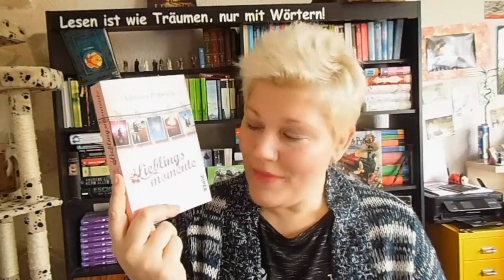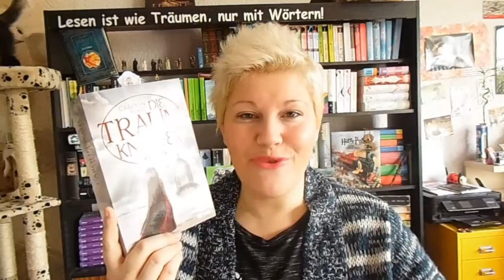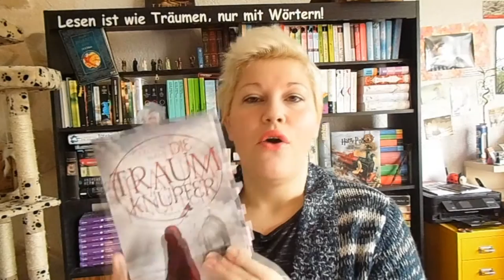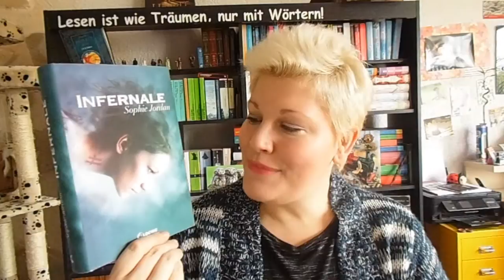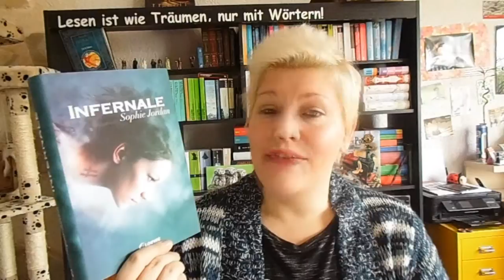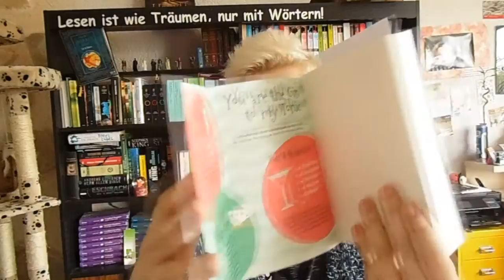Bücherwoche #5 ~Lieblingsmomente + Die 13. Fee | LadyoftheBooks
Wann? Was? Wo?

"Lieblingsmomente" startet bei 2:40

"Die 13. Fee" beginnt bei 10:05

Neue Bücher ab 20:40
"Zorn und Morgenröte"* vom One-Verlag

"Infernale"* vom Loewe-Verlag

"Es muss wohl an dir liegen"* vom Knaur-Verlag

Das Buch von Jojo Moyes